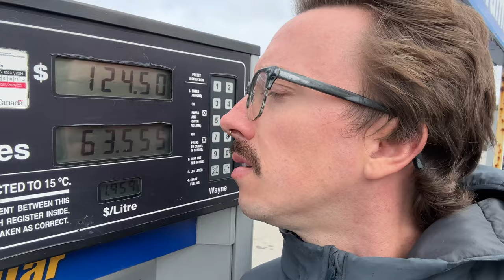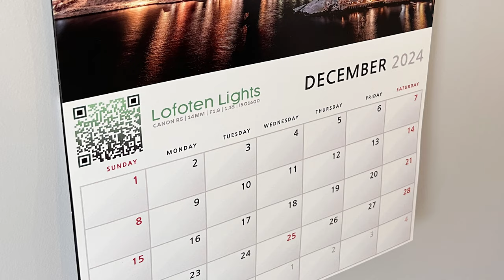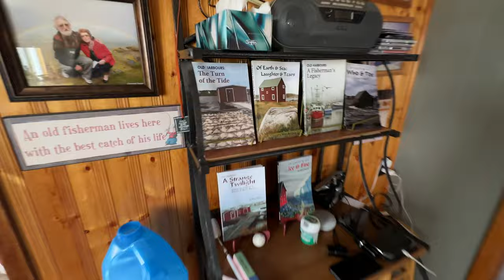Photographing the Unique Architecture of Fogo Island, Newfoundland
An island of an island that houses a mixture of rich yet fading fishing culture combined with unique and incredibly designed modern architecture from the Saunders group. While I visited Fogo island knowing these structures were destinations to see, I was pleasantly surprised with how much more there was to the island. It turns out that the most beautiful experience I encountered was with the people, not the architecture.

This video has a bit of everything and I hope it does a good job highlighting the experience of a lovely little piece of the world.

New Photography Camera
New Video Camera
Old Video Camera

Vanlife 𝐆𝐞𝐚𝐫
USB Fan
Clothes Pack Cubes
Car Mirror
Toiletry Bag
Window Nets
Black Hole Duffel
Electronic Organizer
Organizing Bag
Empty Spray Bottle
Camp Light
Quality USB Light
Affordable USB Light
Car First Aid
Portable Speaker
Portable Power Strip
Lens Cloths
Camera Straps
Camera Wipes

Cooking 𝐆𝐞𝐚𝐫
Electric Tea Kettle
Measuring Cups
Knife Cover
Coffee Cups
Car Bowls
Car Plates

Camping 𝐆𝐞𝐚𝐫
Camp Sporks
Long Camp Spork
Jet Boil
Hiking First Aid Kit
Walkie Talkies
Osprey 24L
Mosquito Head Net
Portable Chair